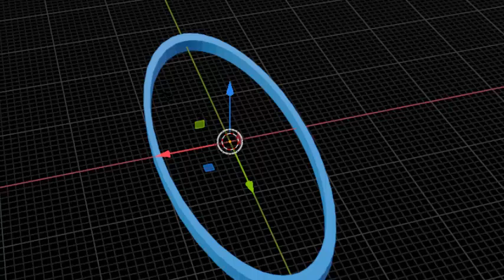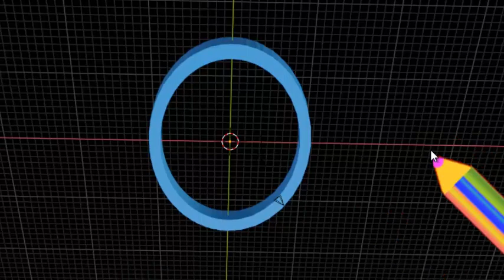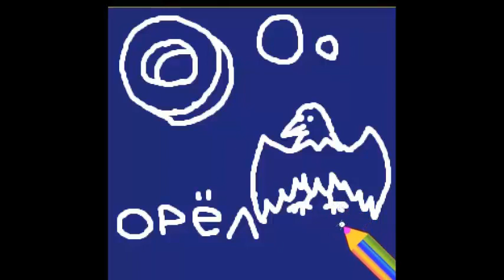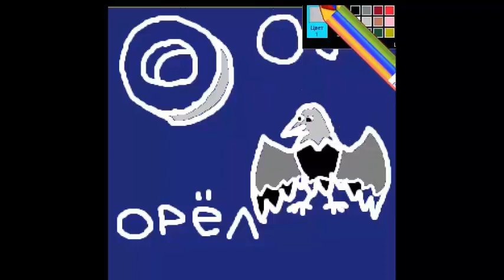У нас получилась классная буква О ! Детский алфавит с картинками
видео для развития детей